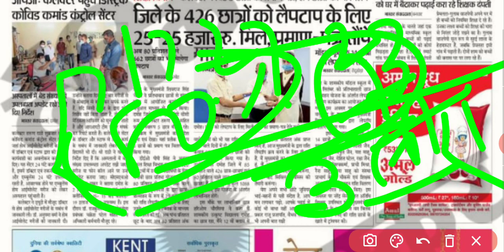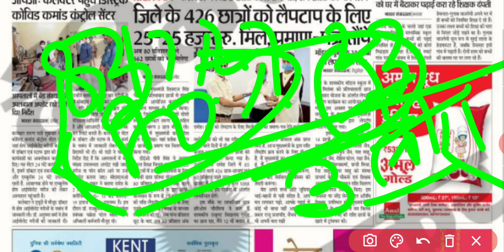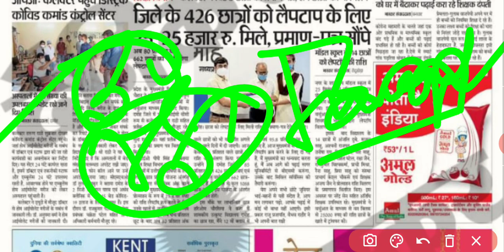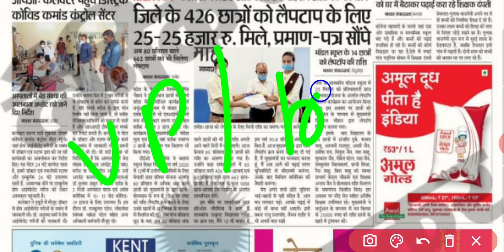मध्य प्रदेश बोर्ड लैपटॉप वितरण योजना latest update on (80%!75!-2018-19🤔🤔🤔) students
# MPBoardlaptopYojana2020

MPBoardclass10thlaptop Yojana2020

MPBoard12th classlaptopYojna

मध्यप्रदेश बोर्ड के प्रथम श्रेणी से  उत्तीर्ण 10वीं -12वीं के इन बच्चों को मिलेंगे ₹25000 या लैपटॉप🤔

Madhya Pradesh board laptop Yojana,

laptop Yojana 2020,MP Board laptop Yojana class 12th 2020,

MP Board laptop Yojana for class 10th 2020,

MP Board 12th laptop Yojana